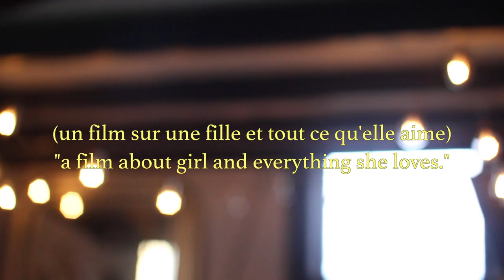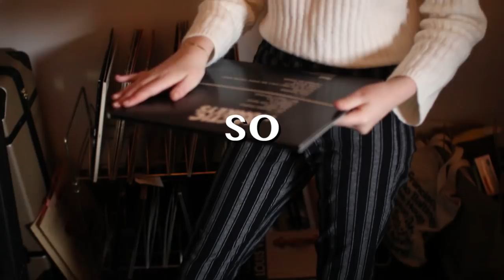about moi | a short film. | neutral fleur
sup' angel babes, i'm back with a new vid ((on time would ya look at that)) (((the youtube world is shaking))) i had an absolute blast filming this video with my good friend dj, huge thank you to @oakandmelanin for collaborating with me on this one and making me the cinematic french girl i've always dreamed of. i hope you love it as much as i do. i'm thinking of doing a room tour next, let me know what you think!

O T H E R  M E D I A
snap: juliamarie2222

O A K  A N D  M E L A N I N